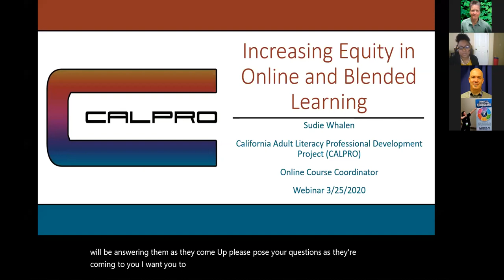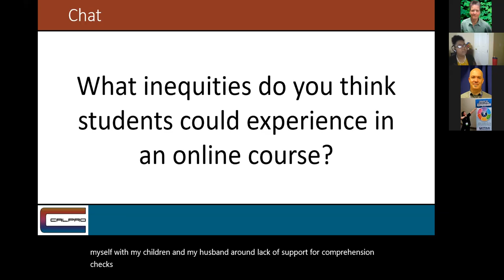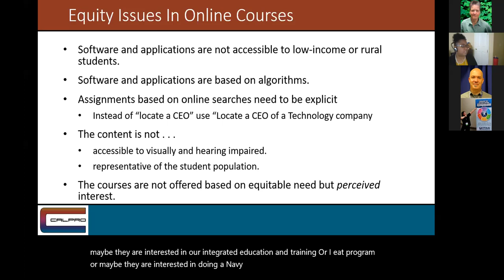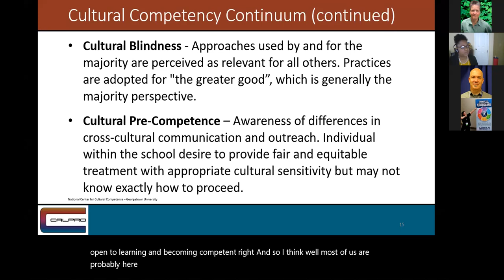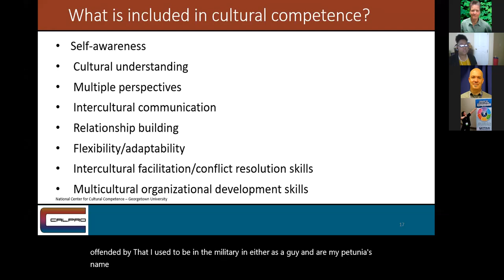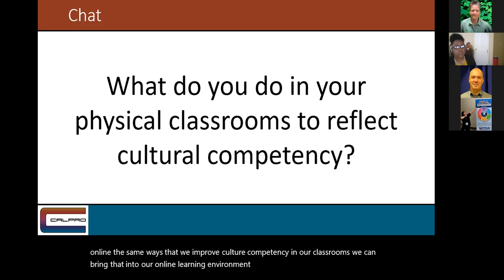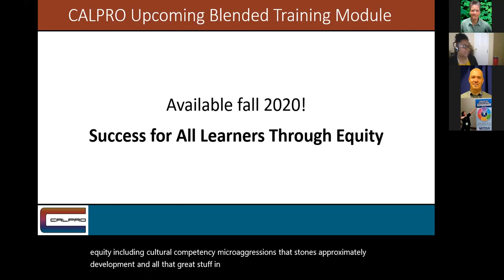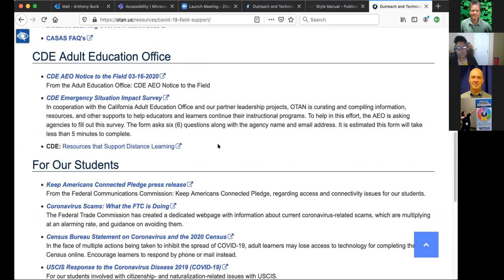Increasing Equity in Online Learning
This webinar discussed various aspects of equity in online learning to include accessibility, access, and representation. We also covered avoiding algorithm-based bias in online activities. Lastly, we discussed the cultural competence continuum and how to transfer cultural competence to your online learning environment so you can create an authentic sense of community while engaging with students virtually.

Presenter: Sudie Whalen, CALPRO